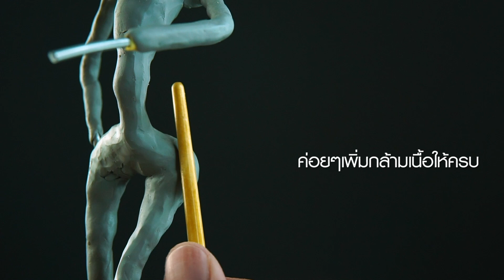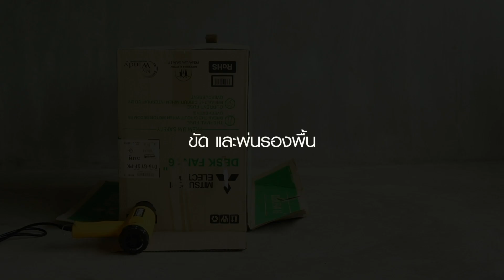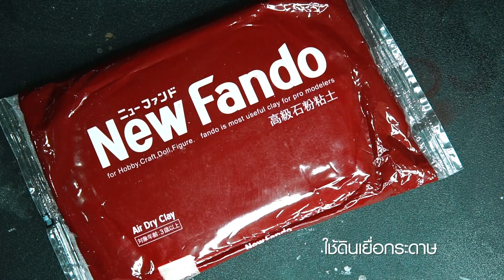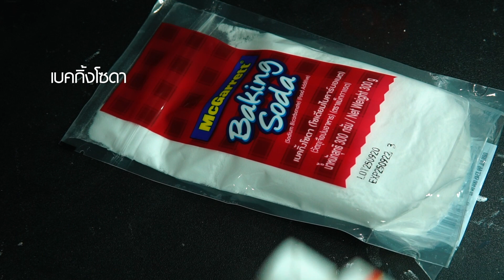ปั้นโมเดลด้วยดินโพลิเมอร์ ลงสี ทำฉาก: เกอิชา Sculpt Geisha by polymer clay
Sculpt Geisha by polymer clay
Geisha จากเกมมือถือ Identity V ปั้นจากวัสดุดินโพลิเมอร์ ยี่ห้อ Super Sculpey

คลิปนี้จะรวมขั้นตอนการปั้นจากคลิปที่แล้ว และเพิ่มในส่วนของการลงสีและทำฉากมาให้รับชมกันแบบ Step by step ถ้ามีข้อสงสัยอะไรสอบถามไว้ใต้คลิปได้เลยนะครับ

แล้วถ้าชื่นชอบงานของเราฝากโหวตงานนี้ให้เราด้วยนะ 1 คนสามารถโหวตได้ 5 ครั้งต่อวัน อย่าลืมกดโหวตเป็นกำลังใจให้เราด้วยเน่อ

ถ้าเข้าผ่านคอมจะต้องเซิร์จชื่อศิลปินว่า Oatsuke Sukrakarn นะครับ

และเพื่อนๆ สามารถแลกเปลี่ยนพูดคุยกันได้อีก 1 ช่องทางคือ Facebook Fanpage
Oatsuke Channel ครับผม

ขอบคุณทุกกำลังใจที่มีให้กันเสมอมาครับ

Hi friend i sculpture Geisha from mobile game

you can meet me at Oatsuke Channel on Facebook fanpage